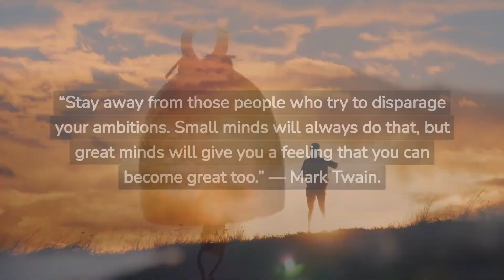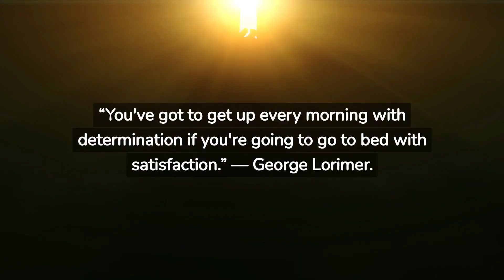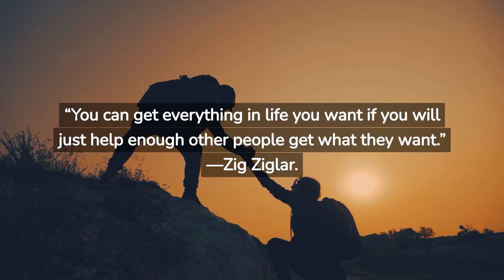17 Best Inspirational Quotes for 2023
Best Inspirational Quotes for 2023 To Keep You Motivated